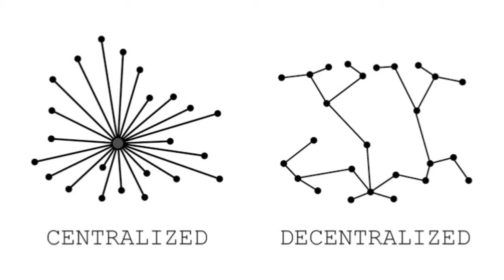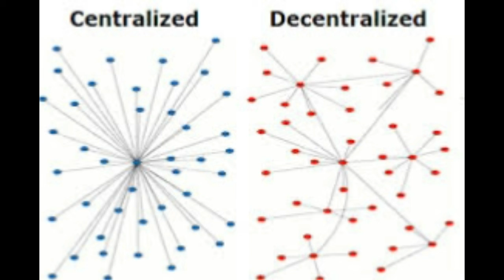Difference Between Centralized vs Decentralized Currency||Cryptocurrency for Beginners||Part 2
सबैजनालाई मेरो नमस्कार
If you want to buy crypto  please make a account here
Binance

And If you are In Japan
You can make a account In
BitFlyer

You received an invitation to join bitFlyer. You can receive 1,000 JPY in BTC.

You can make purchases with as little as 100 JPY on bitFlyer.
Please enter the invitation code "gulqsmhf" yourself if it was not entered when you created your account.